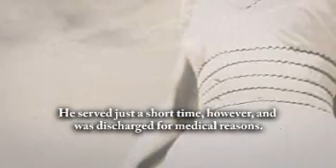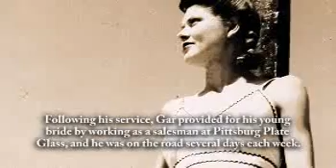Trudy Meernik - Life Story Digital Video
Life Story Funeral Homes present the life of Trudy Meernik of Grand Rapids, MI. To read the obituary of Trudy Meernik, to read the full Life Story, or to leave a memory or comment, please